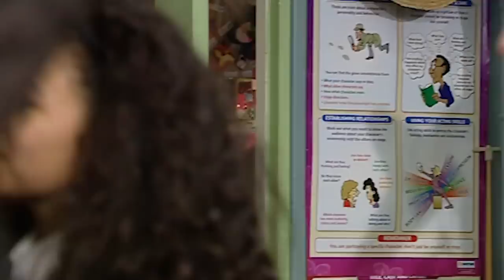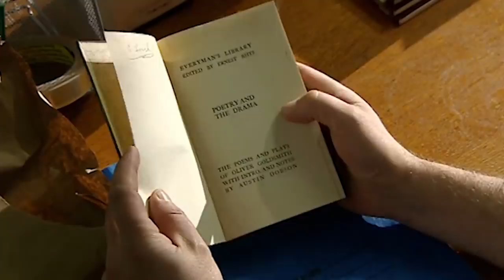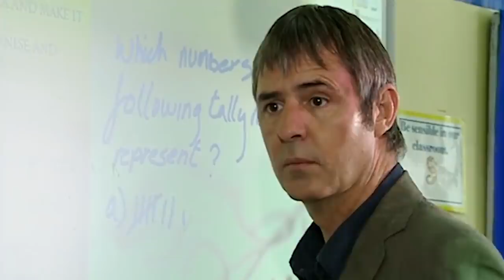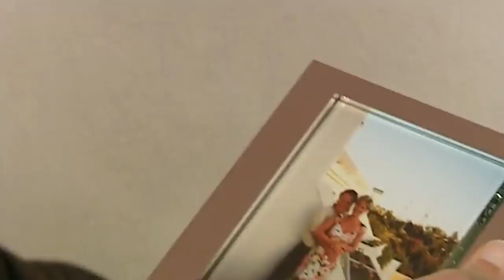Waterloo Road - Grantly Collapses On Class Trip | Season 4 Episode 16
When a supply teacher derails a class trip, Grantly Budgen's heroism comes at a cost

We’ve got all the best bits from every TV show in top HD quality just for you. And remember to leave your comments in the box beneath each video – we’d love to hear your reactions to the all the drama!